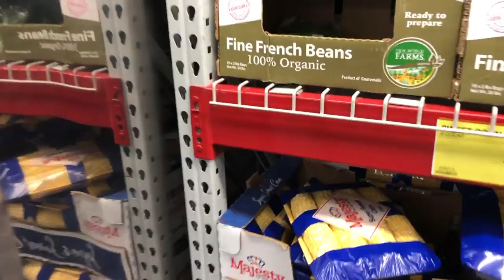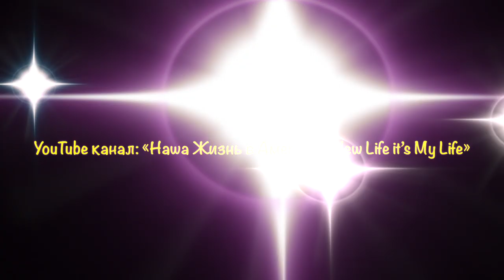Цены на продукты в Америке. Сколько денег тратит семья из 5 человек на продукты в США? Анонс!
Посмотрим на цены в Америке в магазине Sam’s Club и выясним что можно выгодно купить. Не зря американцы любят так называемые магазины КЛУБЫ с годовым членством - экономить - правильно покупать - вот чему вы можете научиться в таких магазинах в США.